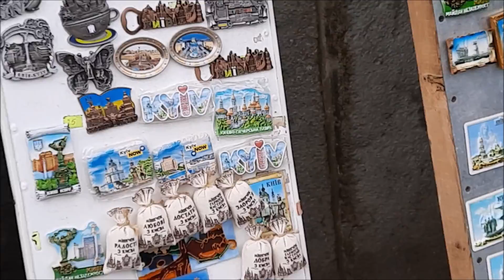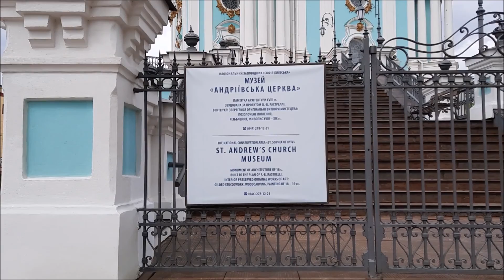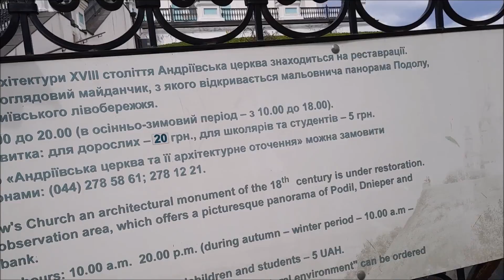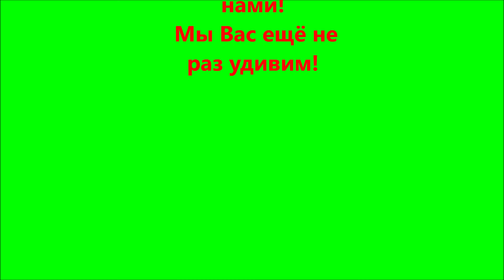За двумя зайцами:)Андреевский спуск/Андреевская церковь Киев/Andreewski Str/St.-Andreas-Kirche/Kiew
Даже не смотря на то, что я погналась за двумя зайцами, со вполне предсказуемым результатом. Даже если весна 2021 диктует свои правила и некогда многолюдные места выглядят совсем не так, как мы привыкли. Всё равно Вы увидите чудесный уголок Киева и сразу несколько его достопримечательностей!

Верушка и её большая семья, Veruschka und ihre grosse Familie,